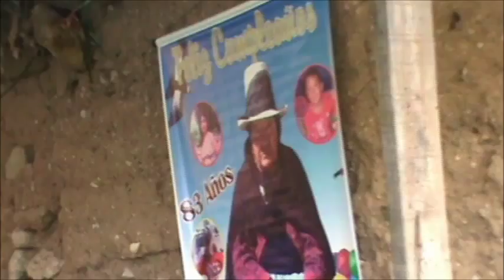carhuacayan-la rica pachamanka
en el cumplea#os de mi abue FELICIA GUERREROS 26/02/2013